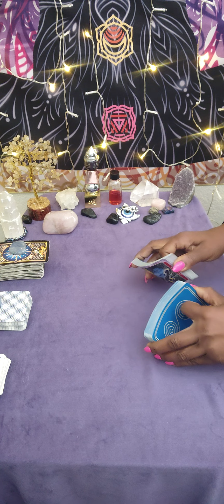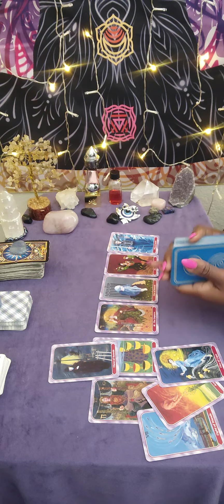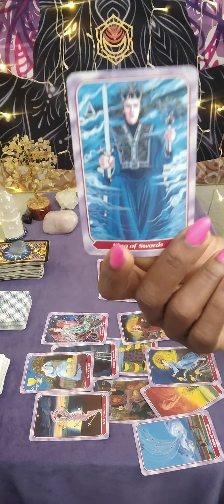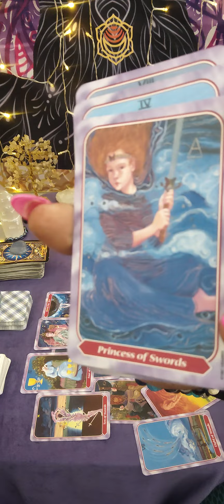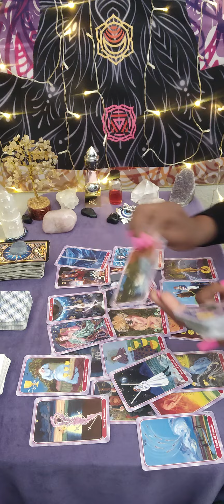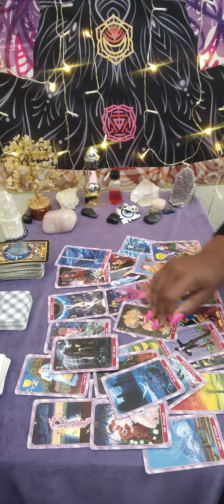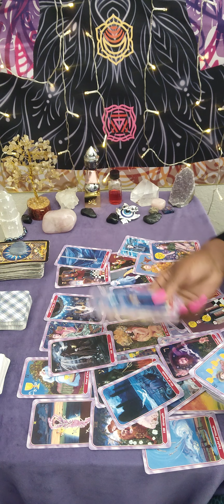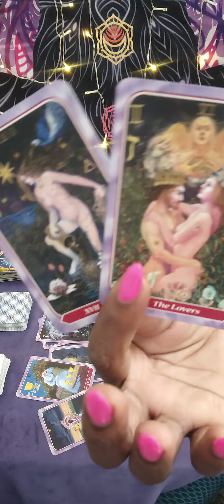Gemini ♊ Who you ghosted, whoever this is is SOOO MAAD!!! they're losing it!